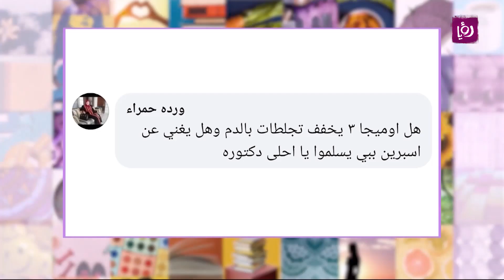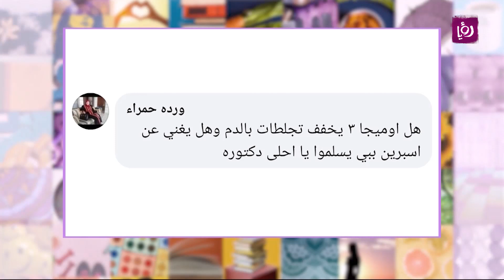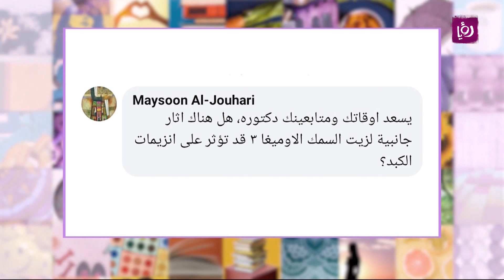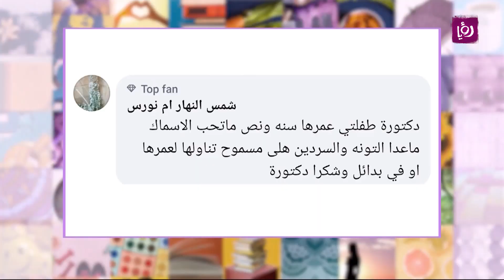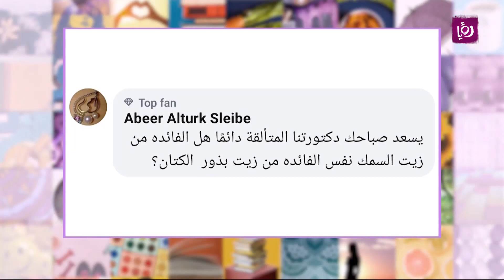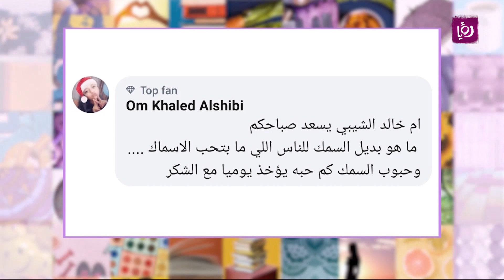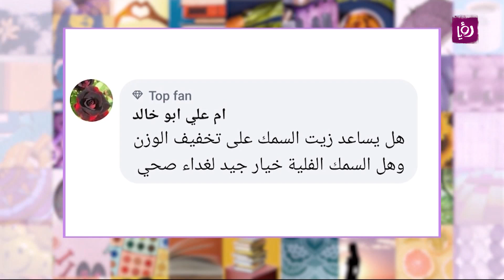السمك وزيت السمك - د. ربى مشربش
د. ربى مشربش - تغذية وحميات تحدثت عن السمك وزيت السمك واهميتها